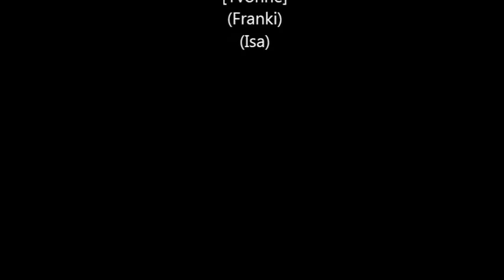Hundepension 4 Pfoten in Stuttgart. Sommerfilm 2013.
Hundepension 4 Pfoten in Stuttgart. Sommerfilm 2013. Wir präsentieren Ihnen hier die Schönheit unserer Lage, die Mitarbeiter und die vielen zufriedenen Pflegehunde.
Wir hoffen, Sie haben Spaß mit unserem kleinen Film. Sie erreichen uns telefonisch unter: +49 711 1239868